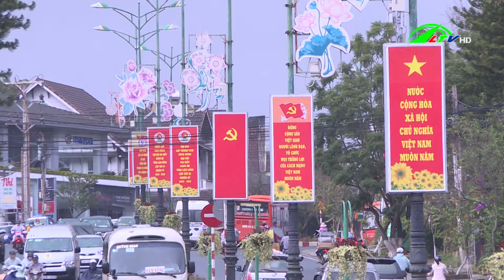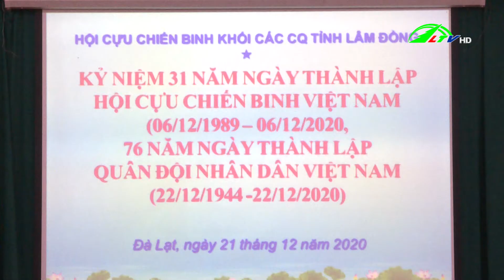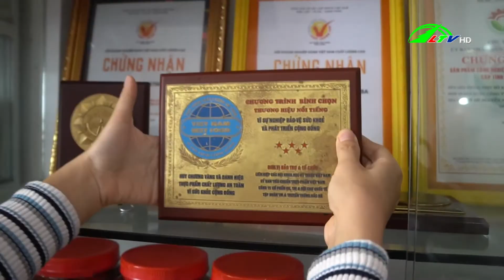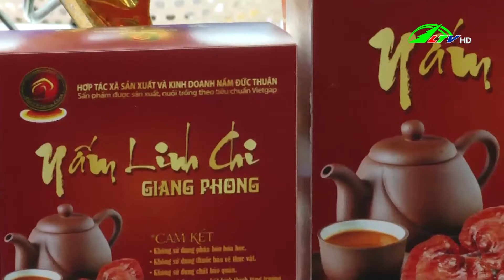Thời Sự Lâm Đồng | Tin Tức Mới Nhất 24h Ngày 21/12/2020 Mới Nhất | Lâm Đồng TV